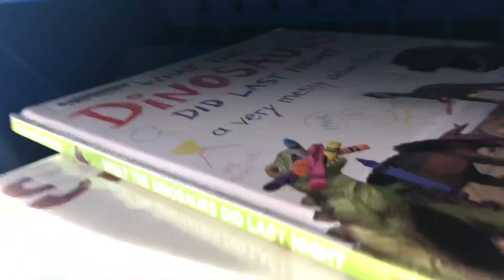How I shower Off Grid! My morning routine into town!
Tenor: in GIF form!